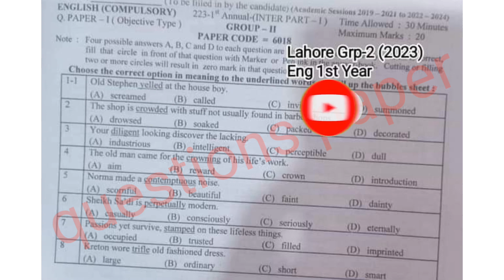11th Class English question paper 2023|Lahore board 11th class English group 2 mcqs paper 2023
11th Class English question paper 2023|Lahore board 11th class English group 2 paper 2023

11th english today paper
english paper 5 june 2023
english 11th class second time
english second time paper 2023
11th class english group 2 paper 2023 lahore board
lahore board 11th class english second time paper 2023
11th class english paper 2023
5 June 2023 paper
11th english paper 2023 bise lahore
bise lahore 11th english paper 2023
11th english paper group 2 lahore 2023
11th english paper today lahore board group 2 2023
11th english paper 2023
11th english paper lhr board 2023
11th english paper lahore board 2023